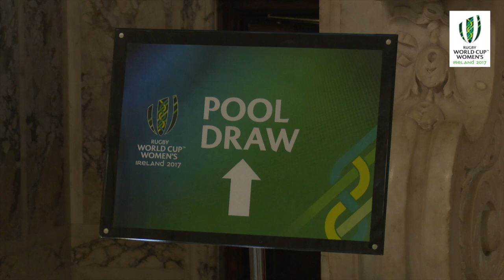Irish Rugby TV: Alison Miller And Nora Stapleton On Facing England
We were at the Women's Rugby World Cup Pool Draw in Belfast and spoke with Alison Miller and Nora Stapleton about Ireland's opening game against England in the November Series this Sunday.